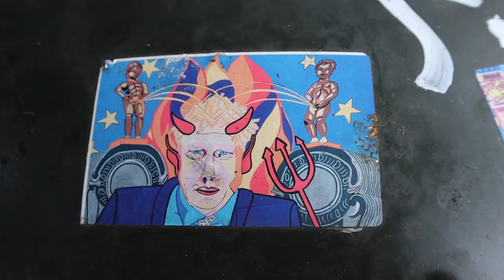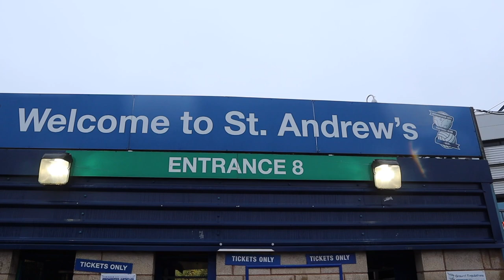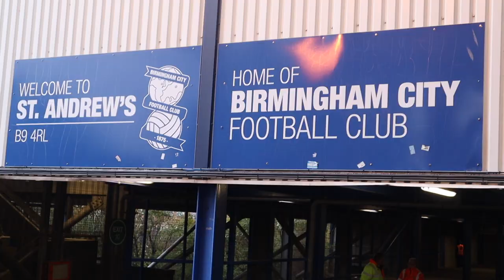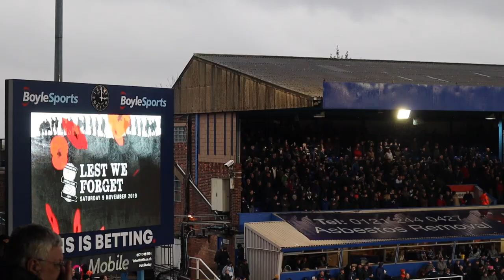UN ECUATORIANO JUGANDO EN BIRMINGHAM || Birmingham City vs Fulham F.C || EFL CHAMPIONSHIP || VLOG 6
Nuevo video, nueva experiencia futbolera en Birmingham city. St Andrew's Stadium casa donde actualmente juega Jefferson Montero jugador Ecuatoriano y la ex figura de la Selección del Ecuador que en vida fue Cristian "El Chucho" Benitez.

Un error del arquero Lee Camp permitió a Aleksandar Mitrovic marcar el único gol en la victoria del Fulham's Championship en Birmingham City.